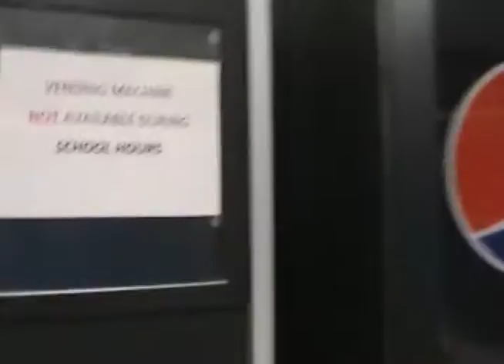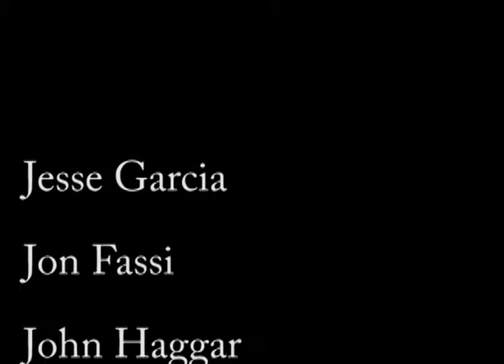fths freshman survival guide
mr jennings